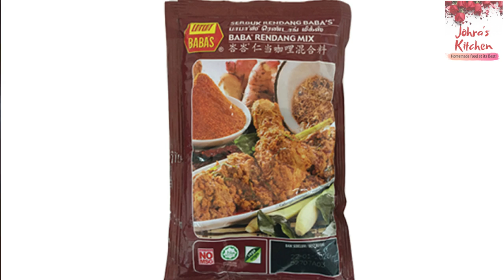Eid Vlog 2020 in Tamil | Kunafa Recipe with Ricotta Cheese | Chicken Rendang Curry Recipe in Tamil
This is my special Eid vlog 2020 in tamil wherein I celebrated our Eid-ul-adha at home amidst the Recovery lockdown. In this video, I have shown a simple kunafa recipe with ricotta cheese which I made from scratch at home. For this Eid, I did not do biriyani but I did Ghee rice (Nei soru) with Chicken Rendang curry (Lot of people have been asking me for videos on malaysian recipes, so here it is) which is a famous malaysian dish, known for its reddish, thick and tasty gravy made with coconut milk, red chillies and lot of local herbs. There is no garam masala or whole spices involved but the taste is absolutely lip-smacking. Do try these awesome recipes and let me know your feedback.

---Ingredients---
--Chicken Rendang--
-Grind-
Shallots - 350 gm
Lemon grass - 3 sticks
Ginger - 2 inch
Garlic - 1 full bulb
Galangal - 2 inch
Red chillies (Soaked in warm water) - 20
Onion - 1 big (Chopped)
Salt

-Other ingredients-

Coconut milk - 2.5 cups
Tamarind - lemon size (soaked)

--Kunafa--
Seviyan semiya - 350 gm
Kevra water - for flavor
Pistachios - for decoration

-Filling-
Custard powder - 2-4 tbsp

-Ricotta cheese-
Milk (Full fat) - 1 ltr
Cooking Cream - 2 cups

SONG :
Eid Mubarak - عيد مبارك by NCS HOME
Produced by NCS HOME.